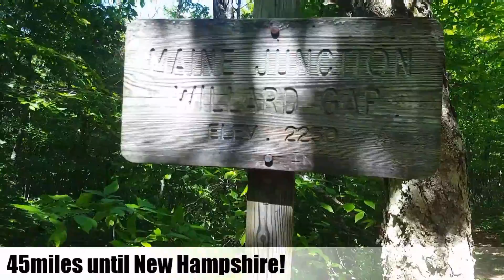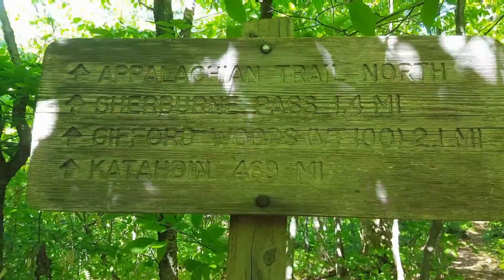Jameson's A.T. Thru-Hike: Vermont Part 3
Join me as I hike through the Appalachian Trail in Vermont. This is the last stretch of the Long Trail that coincides with the Appalachian Trail. Very close to finishing the state of Vermont and Hiking into New Hampshire!

Facebook page: Like and follow to get updates of approximately where I am, panoramic photos of mountaintop views, and prayer requests. I will want to keep in contact with people, and this will be one way I can do that.

Instagram: sweet photos of nature! Name: giamojag